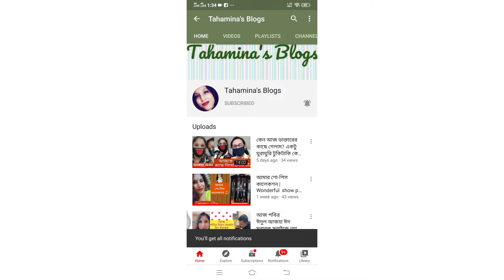শুক্রবার দিনটি আমার ছেলেদের নিয়ে ভালো কাটলো ❤️❤️❤️❤️